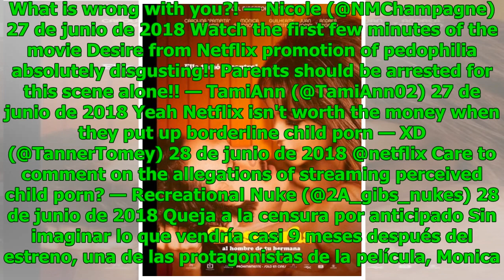Denuncian a FBI escena de pornografía infantil en película de Pampita difundida en Netflix